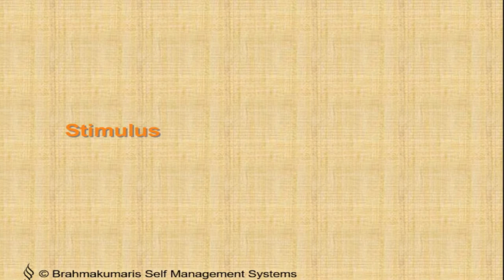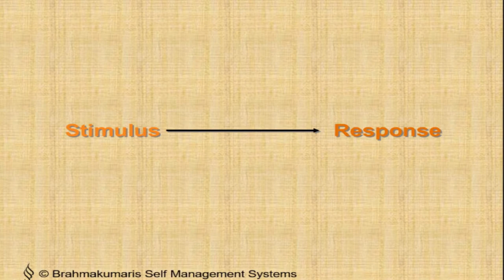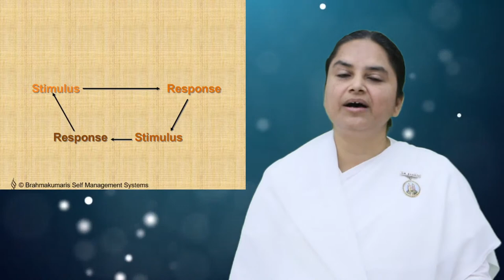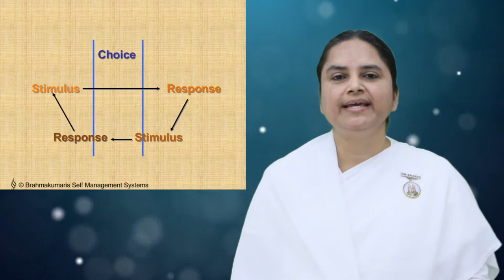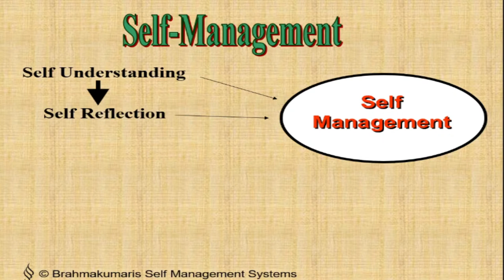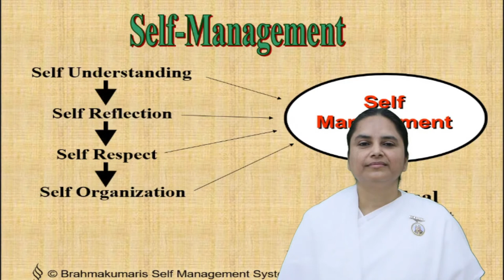Self Managing Skills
Learn To Manage Self ,
Special Lecture for MB College of Commerce & Shri M.N Lalji Arts College, Dehgam